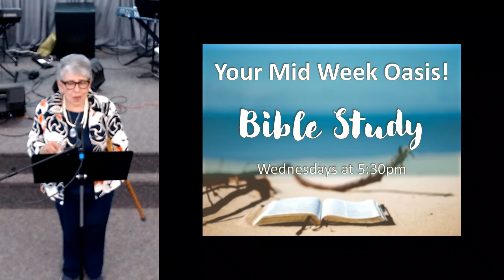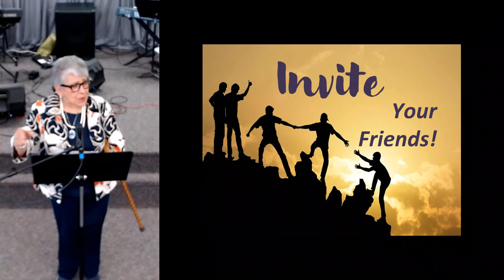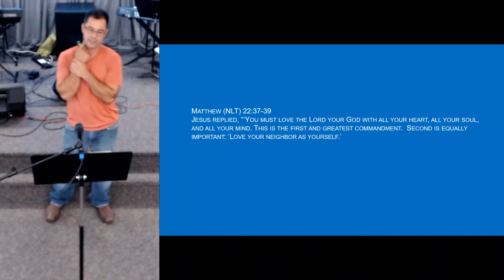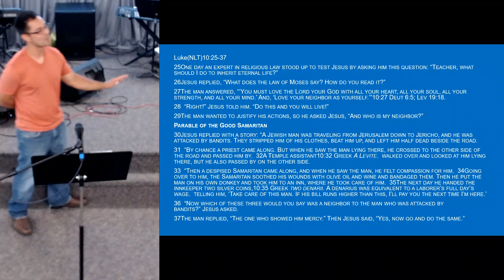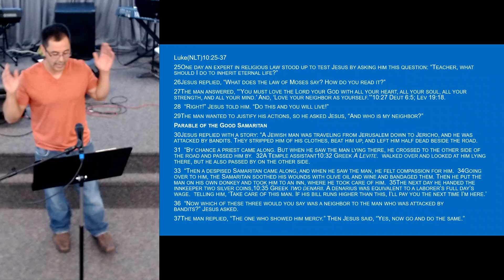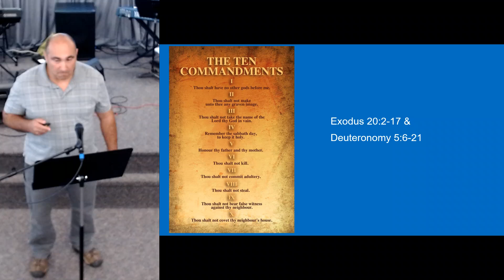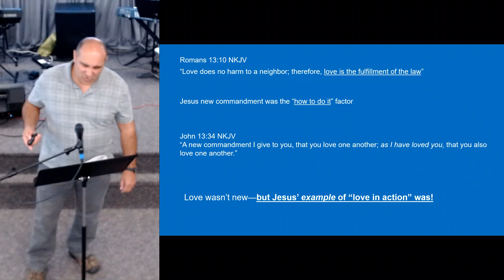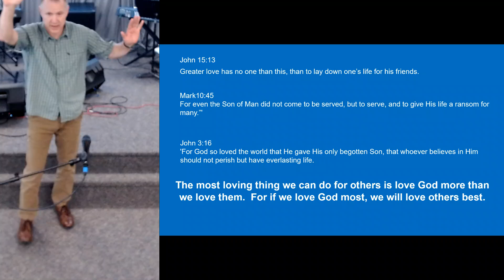8/28/22 David Field and Mike Dillman - Loving GOD and Loving Others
David discusses the importance of loving GOD first, allowing us to effectively love others and be a witness to a lost world.

Mike breaks down the ten commandments and looks at how the old testament commandments are reiterated and further defined by Jesus in the new testament.

"The most loving thing we can do for others is love God more than we love them.  For if we love God most, we will love others best."